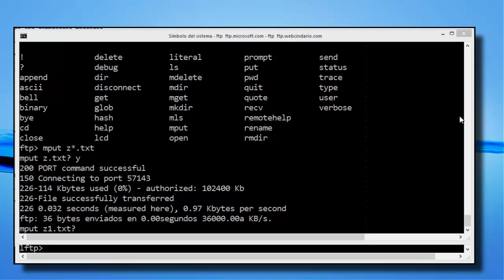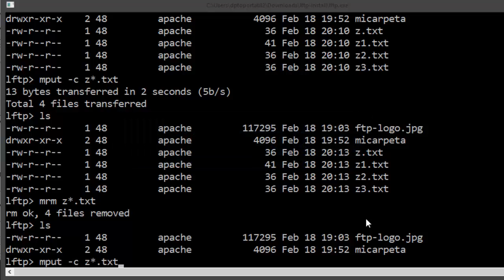FTP12 Subida de ficheros automáticamente a un servidor ftp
Procedimiento donde explicamos como se suben ficheros automáticamente a un servidor ftp usamos el cliente lftp, desde un terminal de windows 8